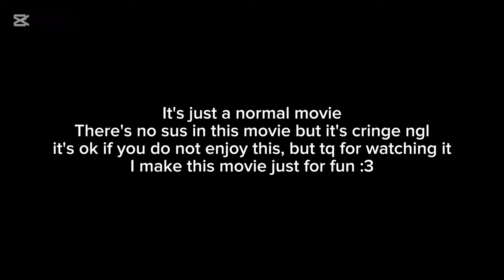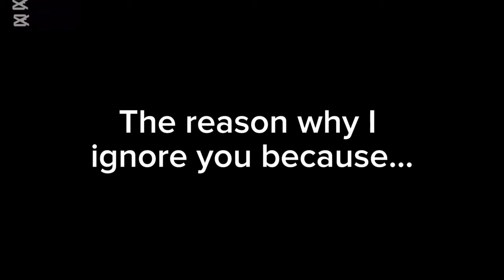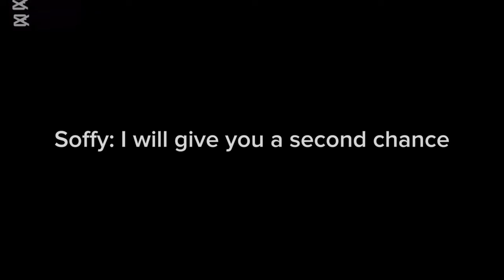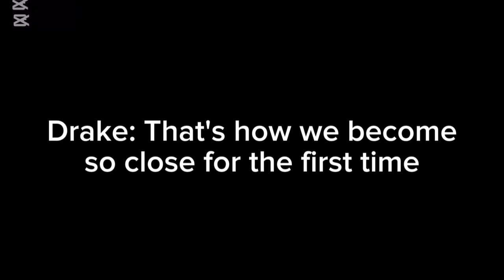FORCED TO BE MARRIED WITH MY ENEMY~💢|| GCMM PART 2